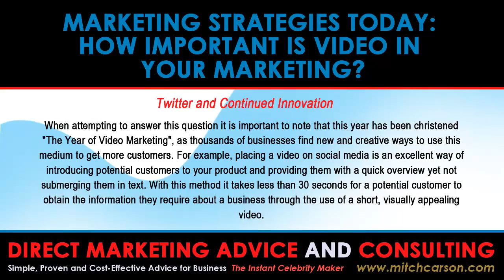Marketing Strategies Today How